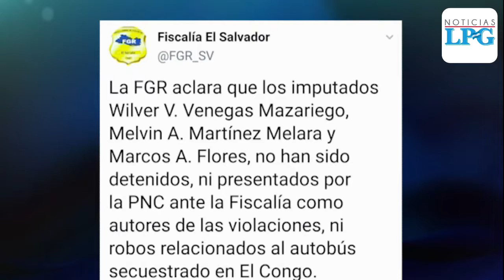Jueces cuestionan medidas de emergencia implementadas en centros penales